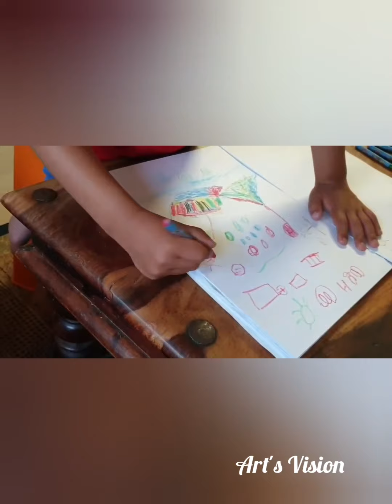Siblings Challenge for Stone Painting and paper drwaing#Fun#Enjoy.